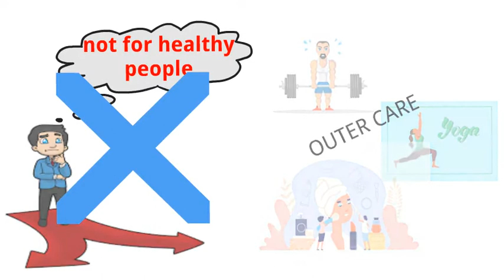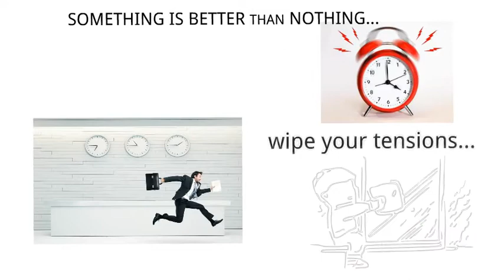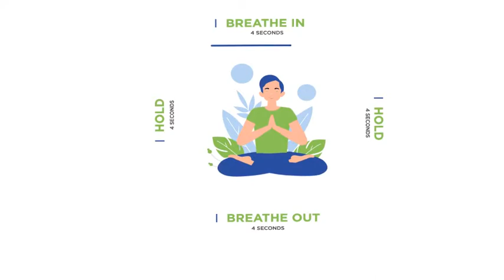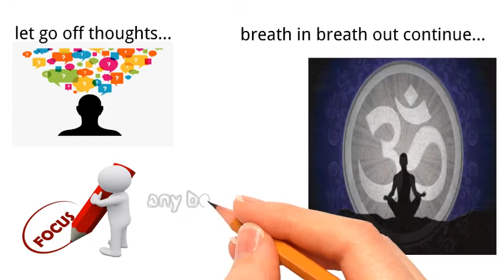What is meditation and basic method to perform meditation .. meditation kab aur kese kare?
Hearing the word 'Meditation', everyone starts thinking that this is not my "cup of tea". But after watching this video your perspective will change. Through this video you will be able to know what is meditation and how we can make our life better. After watching the full video, you will know how much positiveness we can bring from meditation and live our life with a calm mind. Through meditation  a person can reduce stress from his life and lead a more relax life.
Today, world is dealing with big pandemic situation from coronavirus and every person is under more and more stress by listening news of coronavirus, so meditation becomes more vital in today's environment .

मैडिटेशन शब्द सुनकर ही हर कोई सोचने लगता है के ये तो हमारे काम की चीज नहीं है। मगर इस वीडियो को देखने के बाद आपका नजरिया बदल जाएगा। इस वीडियो के जरिये आप जान सकेंगे के मैडिटेशन क्या है और उससे कैसे हम अपनी जिंदगी और बेहतर बना सकते है। पूरा वीडियो देखने पे आपको ये पता चल जाएगा के मैडिटेशन से हम कितनी सकारात्मकता ला सकते हैं और अपनी जीवनशैली को शांत मन से जी सकते हैँ।
ध्यान के माध्यम से एक व्यक्ति अपने जीवन से तनाव को कम कर सकता है और एक अधिक आरामदायक जीवन जी सकता है

आज, दुनिया कोरोनावायरस से बड़ी महामारी की स्थिति से निपट रही है और हर व्यक्ति कोरोनोवायरस की खबरें सुनकर अधिक से अधिक तनाव में है, इसलिए आज के परिवेश में ध्यान अधिक महत्वपूर्ण हो जाता है